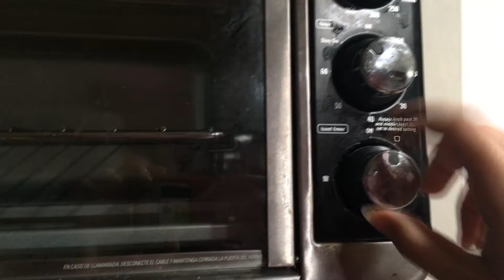poptart [Parody for class]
An assignment for class, due in about 2 days so hope you enjoy in not much//